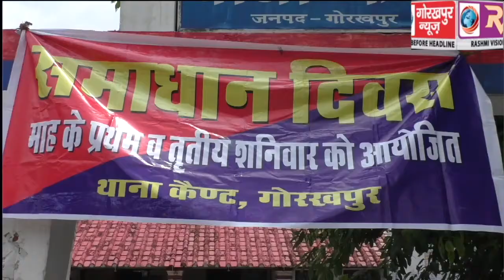रात्रि चेकिंग अभियान के तहत कैन्ट पुलिस को मिली सफलता, बिना अनुमति पत्र के चुनाव प्रचार सामग्री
रात्रि चेकिंग अभियान के तहत कैन्ट पुलिस को मिली सफलता, बिना अनुमति पत्र के चुनाव प्रचार सामग्री ले जा रहे दो लोगों को लिया हिरासत में